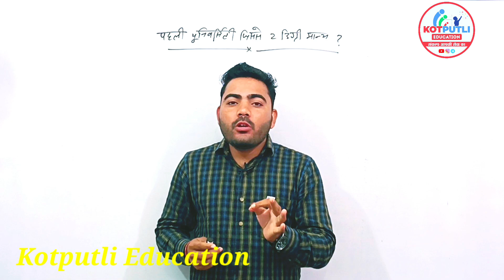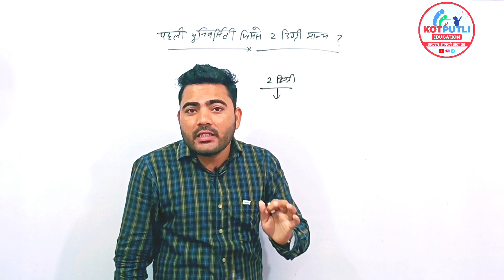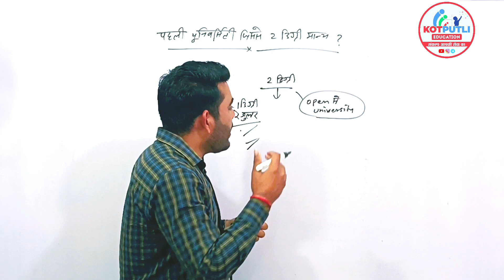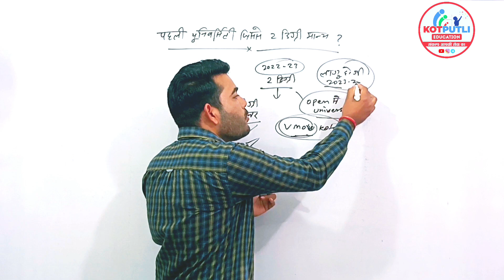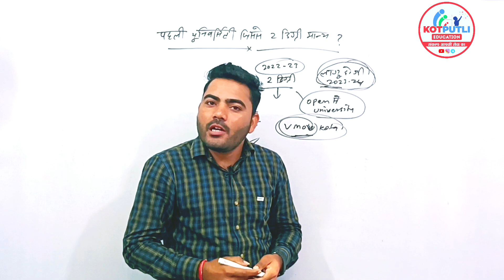2 degree Ek Sath Kar Sakte hai ? 2 degree Ugc latest update | 2 डिग्री एक साथ - पहली यूनिवर्सिटी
नमस्कार

rajasthan's first university two degree update
2 Degree Valid
2 degree ek sath
2 degree ek sath kar sakte hain
2 degree ek sath kar sakte hai 2022
2 degree ek sath kaise le sakte hain